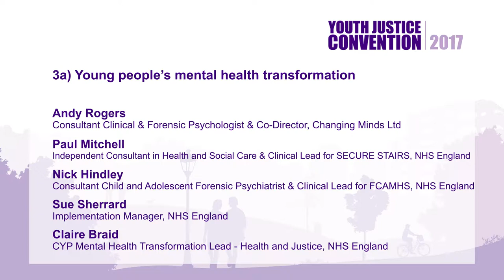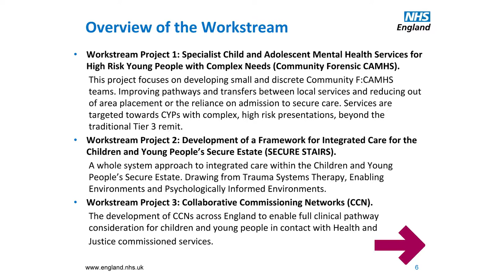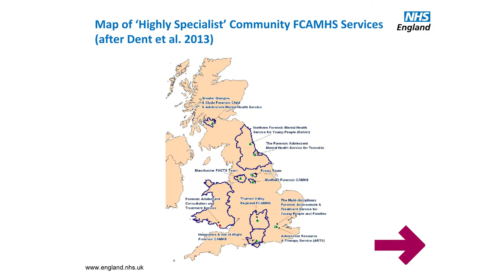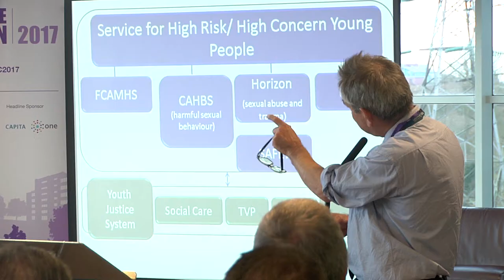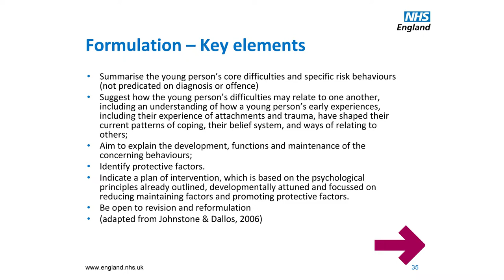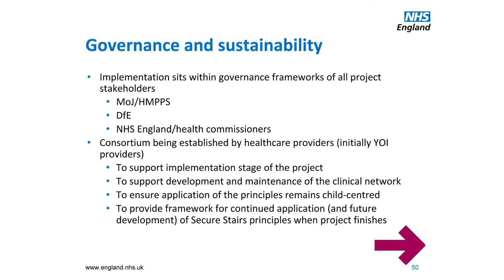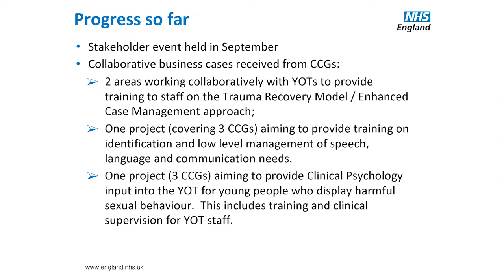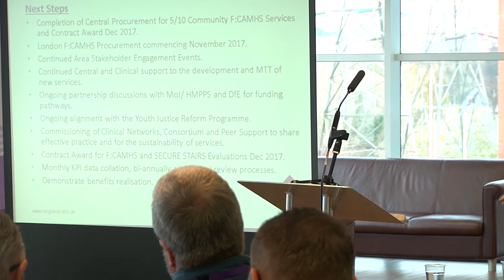3a - Young people’s mental health transformation